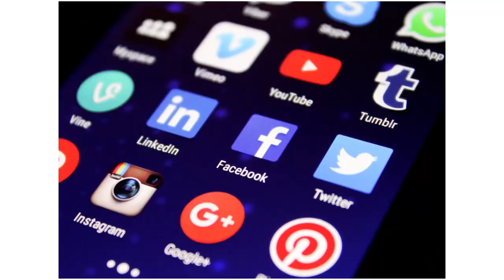Travailler Plus Pour Gagner Plus ? (La Vérité)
Dans cette nouvelle vidéo je t'explique mon point de vue sur la notion de travailler plus pour gagner plus.

Avertissement